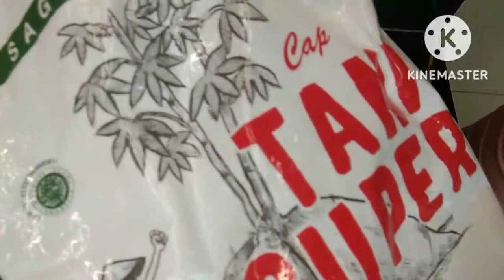Tahu Berontak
bahan2:
tahu
buncis
wortel
hiokou
bawang putih
bawang merah
udang
saledri

adonan tepung:
tepung beras
tepung sagu tani
ketumbar
bawang merah
bawang putih
kencur
kemiri
air
minyak buat goreng
garam